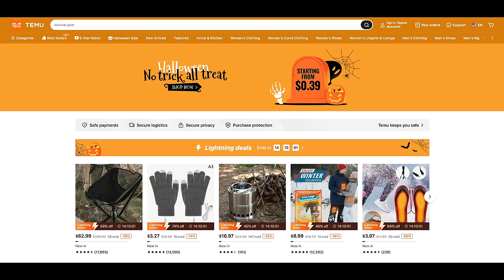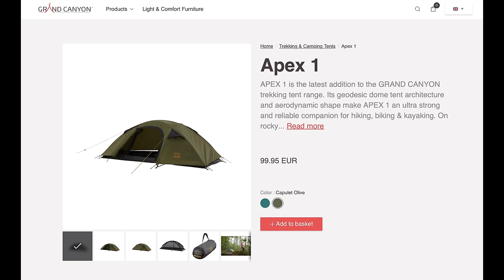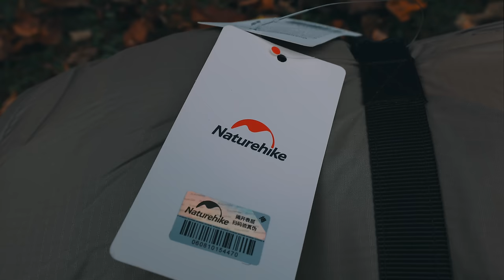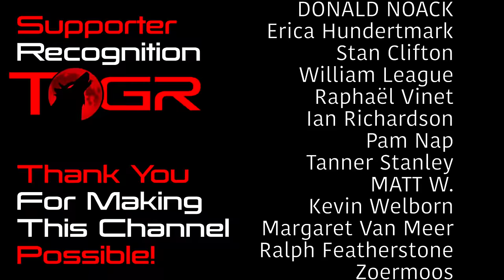What Is Going On Here Exactly? Cheap Temu Tent Oddity - Grand Canyon Apex 1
I'll be honest, this tent has confused me from the first moment I saw it.
You'll see what I mean in the video.

This is a VERY cheap tent from Temu that Actually Impresses. I don't believe it either.

Additional Links :

Camera Gear :
- Sony A7IV
- Sony 20mm 1.8 Lens
- Sony 35mm 1.8 Lens
- SIRUI Carbon Fiber Travel 5C Tripod

- Outdoor Research Men's Foray II Jacket

- Permethrin for Clothing & Gear

or